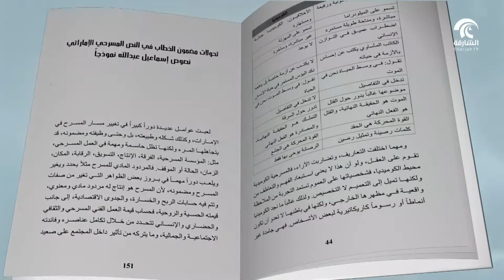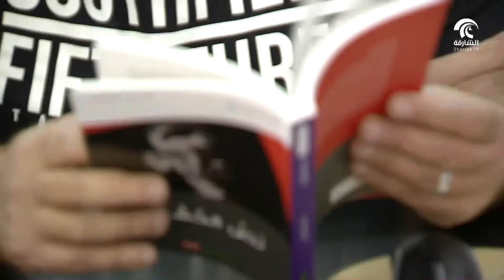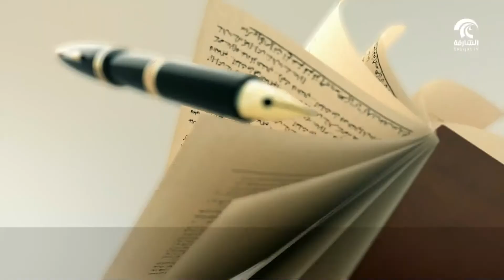في حضرة الكتاب .. كتاب نص الخشبة للكاتب أحمد الماجد